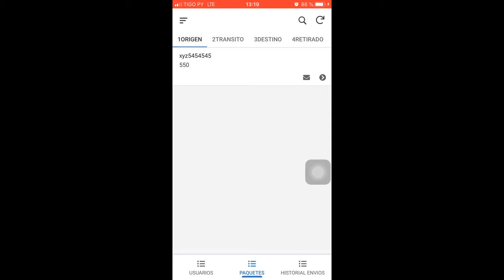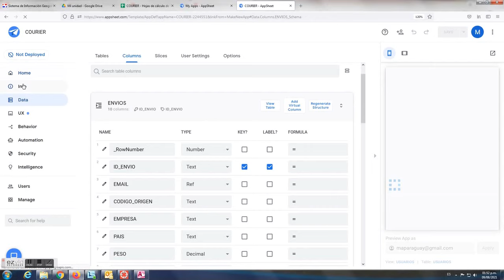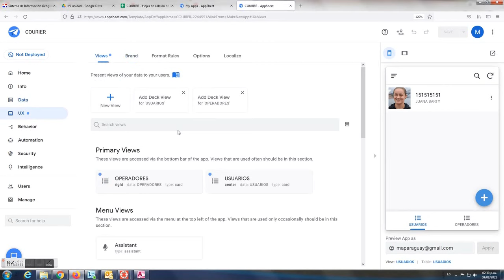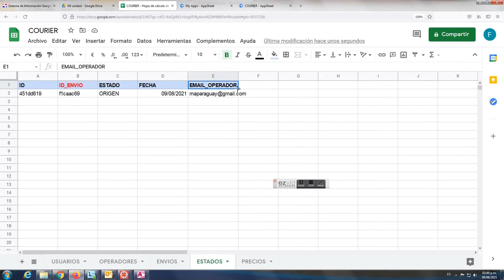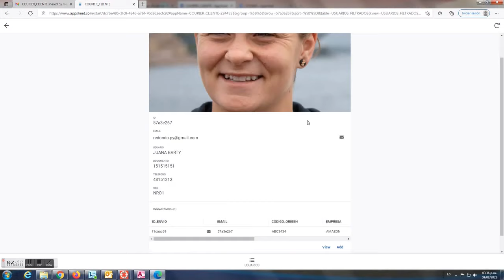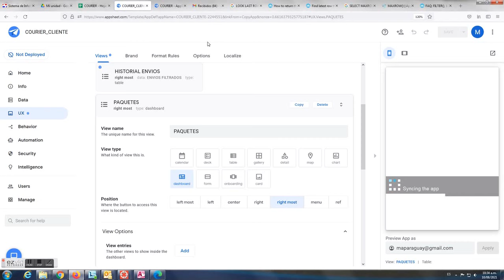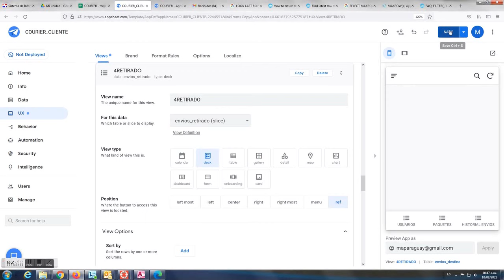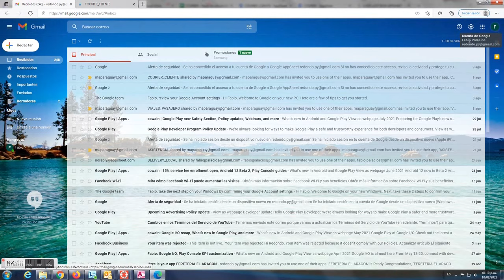Crear app de Courier en AppSheet. Crea Apps a partir de Google Sheets.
Crear App para COURIER en AppSheet, desde CERO. Crea Apps a partir de Google Sheets.

Uso de MAXROW() 23:29

Una empresa de COURIER se caracteriza por:

- Tener USUARIOS que pueden consultar el ESTADO (ORIGEN, TRANSITO, DESTINO) y COSTOS de envio de sus paquetes.
- Tener OPERADORES que puedan registrar la info ya sea en el ORIGEN o en el DESTINO

En un archivo de Google hicimos la estructura básica. Luego, en AppSheet, haremos los ajustes de TABLAS  y creamos las RELACIONES entre las mismas.

Tambien creamos un DASHBOARD de monitoreo del ESTADO de los ENVIOS.

Finalmente creamos automatizacion  a través de BOTS.

Create App for COURIER in AppSheet, from ZERO. Create Apps from Google Sheets.

Using MAXROW() 23:29

A COURIER company is characterized by:

- Have USERS who can check the STATUS (ORIGIN, TRANSIT, DESTINATION) and SHIPPING COSTS of their packages.
- Have OPERATORS that can record the info either in the ORIGIN or in the DESTINATION

In a Google file we made the basic structure. Then, in AppSheet, we will make the TABLES adjustments and create the RELATIONSHIPS between them.

We also created a DASHBOARD to monitor the STATUS of the SHIPMENTS.

Finally we create automation through BOTS.